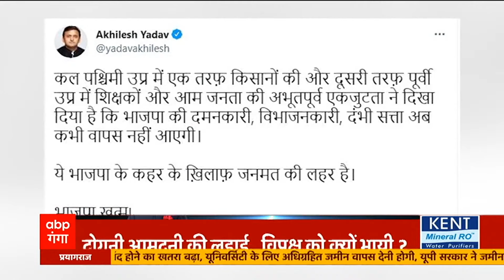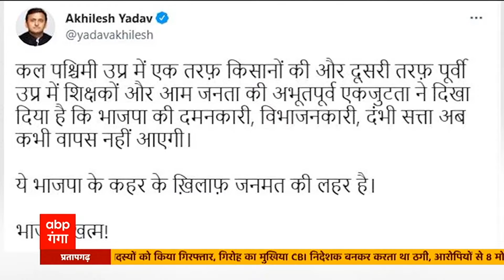किसानों को लेकर CM Yogi पर Akhilesh Yadav का डबल अटैक | Baat To Chubhegi | Hindi News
ABP Ganga LIVE: किसान कल्याण का 'हिसाब काल' ! | Baat To Chubhegi। UP ELECTION 2022 | 24*7